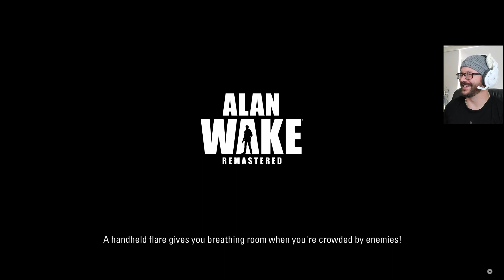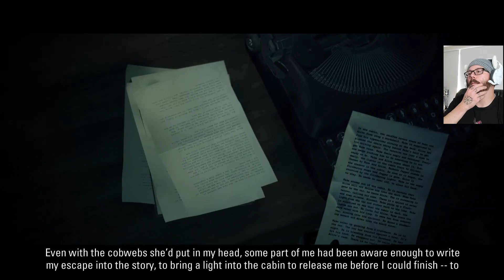The Rock And Roll Vikings' Farm, Alan Wake Remastered Part 10 - Blind Guy's Playthrough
Welcome everyone to part 10 of our Alan Wake Remastered playthrough series. This is by far my favorite episode so far, It was so much fun to play this part again after all these years! and i cant wait to see what comes next.

High five that LIKE button right in the face, SUBSCRIBE and smack that little BELL icon so you can be the first to know when the latest episodes of this, and many other exciting games drop!

What this Game Looks like To Me

Let's start this off on a bit of a positive. 3rd person, its pretty much always an advantage in games. It also provides me with a fun little look into how everyone else experiences everyday, because in real life I have noooo where near that much peripheral vision (more on that in my channels description), so being able to play a character and have this much situational awareness is kind of nice.

It doesn't do anything to help the fact that the characters barely have faces outside of the cut scenes, but that's nothing new for me. Literally anyone more than roughly 2 metres away looks like that, even in reality.

Now an extra bonus I haven't mentioned yet. Not only is vision quite terrible during the day, my version of my condition comes with the added bonus of total night blindness. Which that means is, it doesn't matter how clear the sky or how full the moon, it's just blackness (other than the moon or street lights etc). I cam literally count the number of stars I've seen personally on my fingers. And I've been to some pretty remote locations to try.
How this translates to game, well luckily for me the game is waaay brighter than reality. I mean there's still plenty of spots that look like empty pits of blackness. on top of that anything that is darkly coloured (eg the crows, the bad guys and most of the forest) are pretty much just silhouettes to me. buy yjsyd finr, i make it work in real life i can make it work here.
 I think that about wraps this up. If you took the time read this, I thankyou and I hope it was at least I little bit informative fot you.